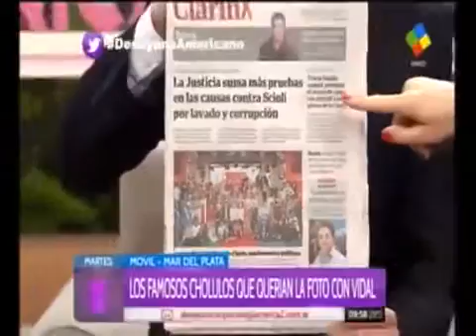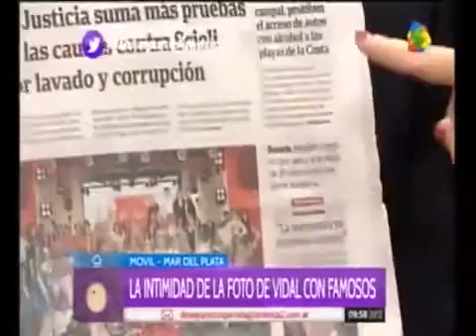Maria Eugenia Vidal con el elenco de los famosos en Mar del Plata temporada 2017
Maria Eugenia Vidal con el elenco de los famosos en Mar del Plata Desayuno Americano.